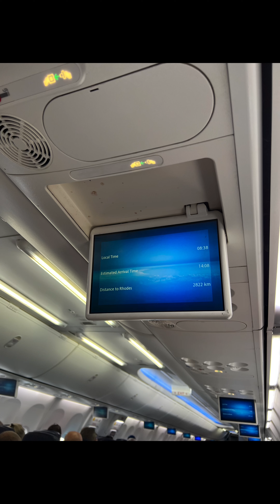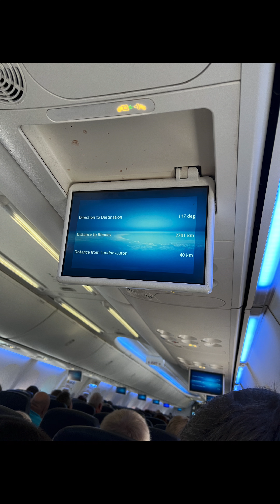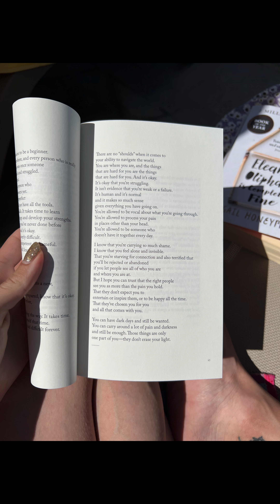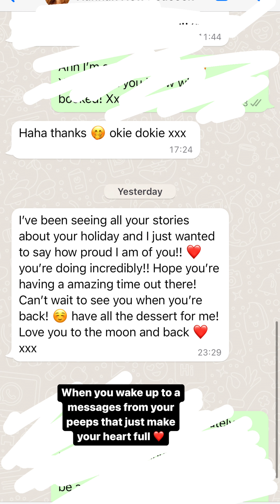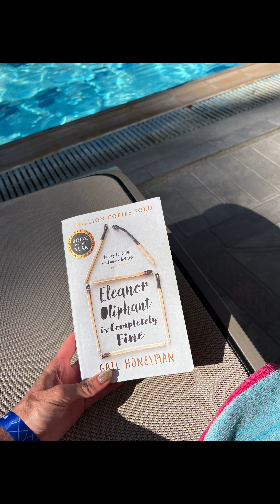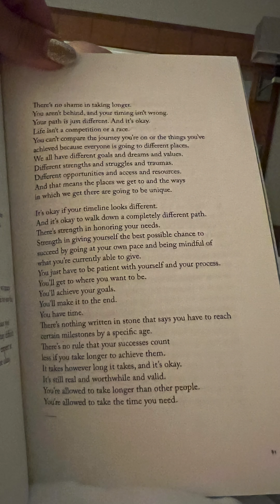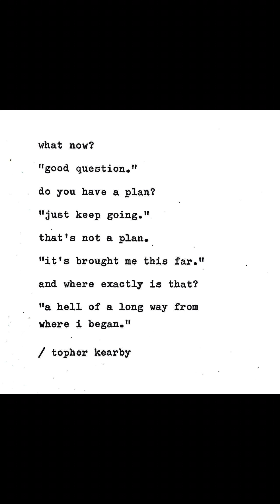Fi’s Fight Back - HOLIDAY!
HOLIDAY! And just some of the highlights of an amazing time away and some of the hugeeeee challenges that were faced and overcome!
(This video is not a what I eat in a day, there was a lot more unpictured!)